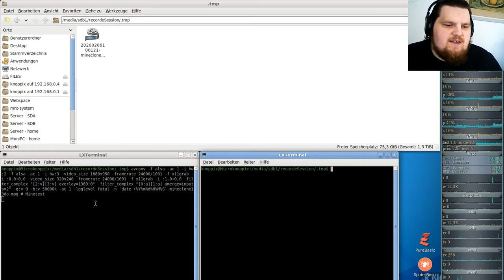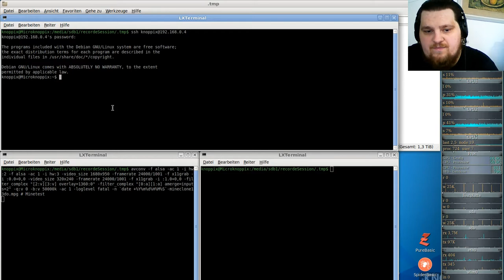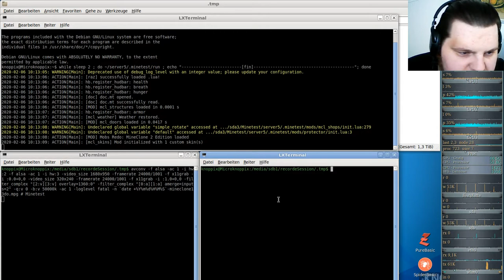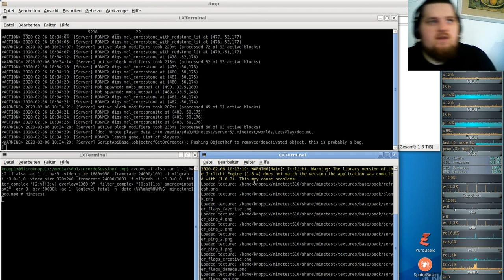LetsPlay MineClone2 Special ( Minecraft orientiertes Spiel ) #13